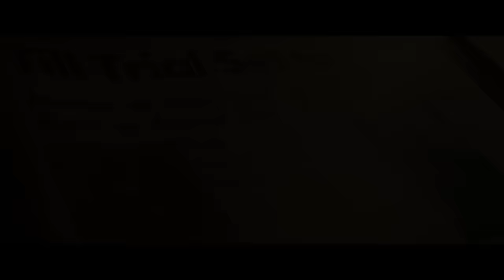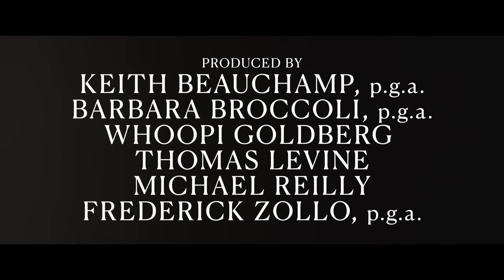TILL | "A Mother’s Power" Featurette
How did TILL - the powerful true story of Mamie and Emmett Till - come about? Get an inside look from the cast, filmmakers, and Till family on the making of TillMovie. Watch the new featurette “Till: A Mother’s Power” now, and see the film only in theaters this October.